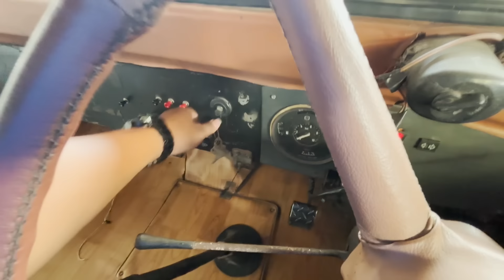20 Ribu Saja, Saya Antar ke Pasar Malam, Yuk Main !!